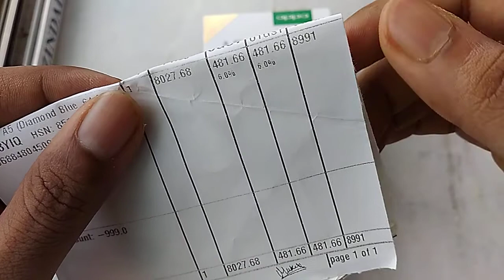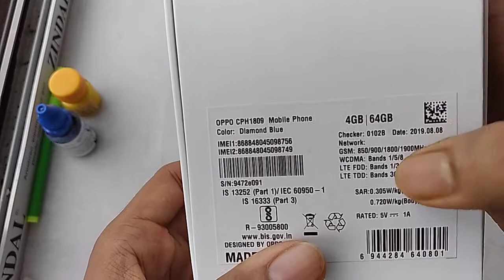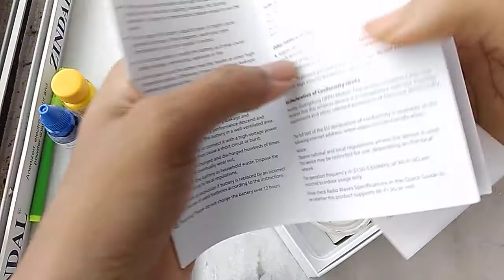Oppo A 5 Unboxing🔥🔥🔥 ❤❤Honest Review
Follow us to build online family❤❤👪✌✌
Hi guys

Your quries
Tech ❤
The beast🔥🔥
Best phone 2021 ❤
Must watch
# beast
# top
Budget product
All kind of vlog will come soon
MANJEET❤❤💯💯🔥🔥✌✌😇🧐🤯